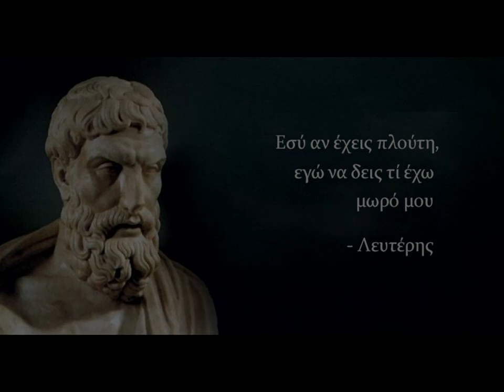ΛεΠάνκ Ροκ Diaries 3.5 - Ταρα-case